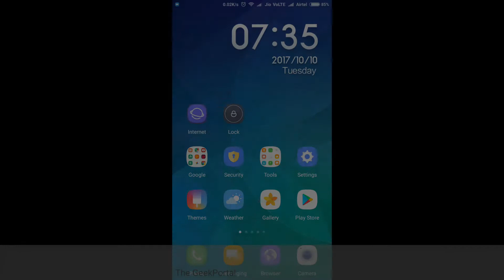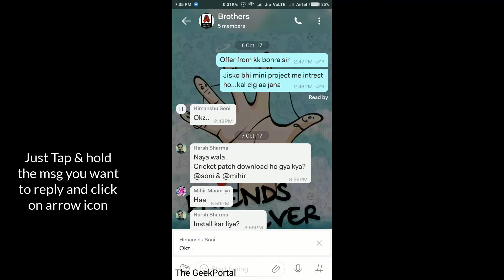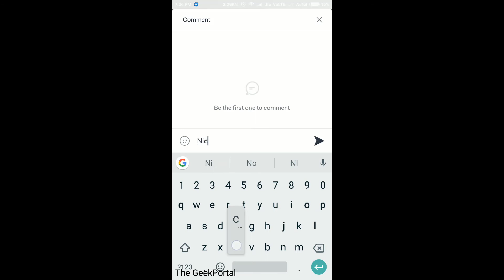Hike Messenger new October update ||Hike 5.3.2|| New features added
** Hike Messenger new October update || New features added **
Hey guys ...

Hike Messenger has released a new update in which it has added new useful features
reply to a particular message
mention friends in your message
comment option in status/story
.check this video to know more ; )